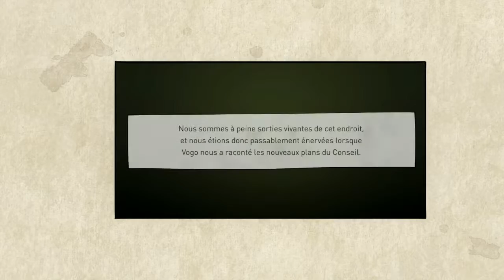Gravity Rush 2 - #11 - Episode 9